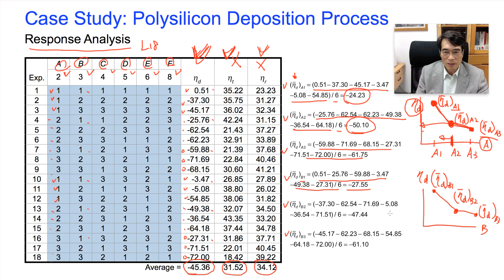Taguchi Methods Open Course Lecture 03-10, by Huei-Huang Lee